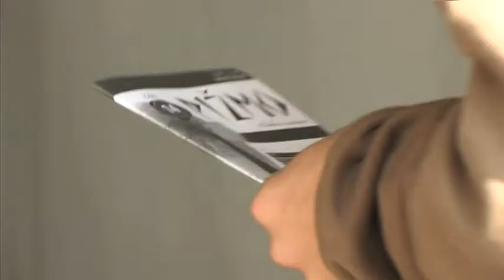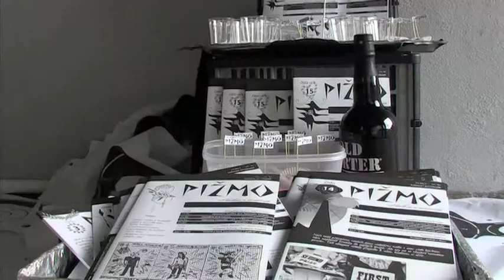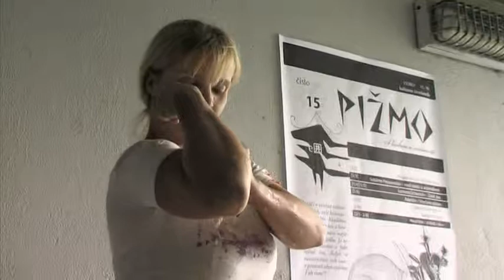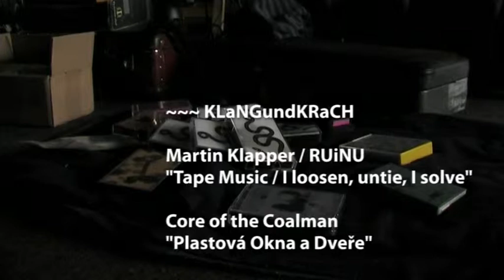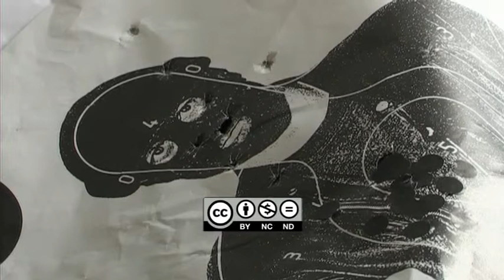Křest PIŽMO 15 ~~~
Nezávislý časopis pro posílení kulturní rozmanitosti